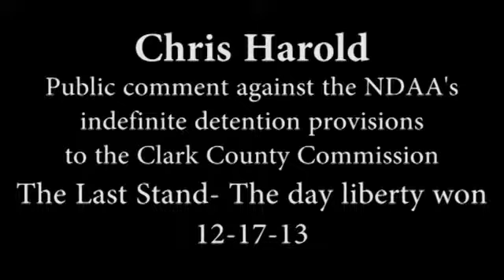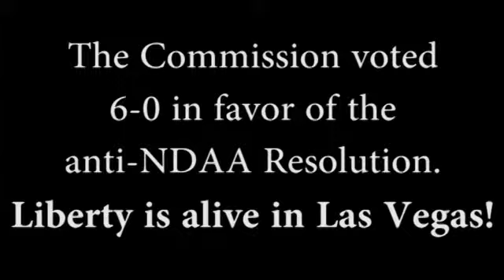Chris Cave at Clark County Commission 12/17/13: The day we won against the NDAA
Chris Harold (Freedomizer Radio's "Chris Cave") speaks at the Clark County Commission Meeting on Dec. 17th, 2013. The commission voted in favor of the anti-NDAA resolution, 6-0.